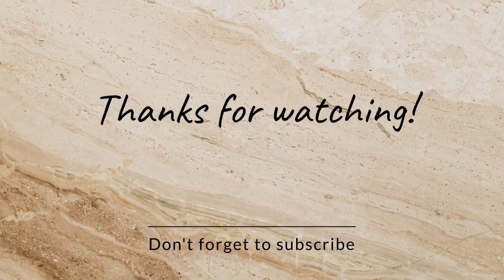Ghana Dancehall Artist Shatta Wale Nigeria Media Tour/I Don't Need Nigeria for Anything